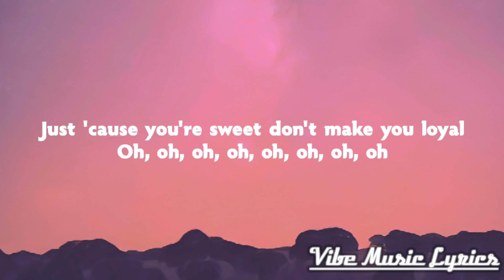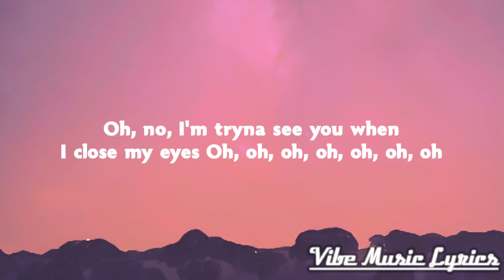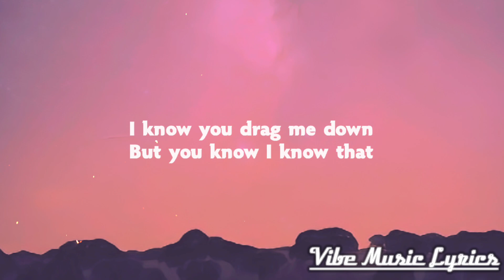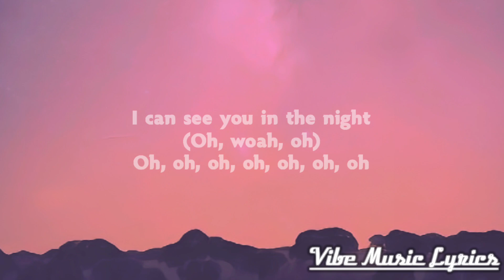Childish Gambino - In the Night (Lyrics) ft. Jorja Smith & Amaarae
🎼[Lyrics]: "In The Night"

[Verse 1: Childish Gambino, Jorja Smith]
I'm just a country boy from Georgia (Oh, oh, oh, oh, oh, oh, oh, oh)
Your body's made for California, my love (Oh, oh, oh, oh)
Your man does nothin' but adore ya (Oh, oh, oh, oh, oh, oh, oh, oh)
But I wonder, what would he say? (Oh, oh, oh, oh, oh, oh, oh)
You look so good, I can't afford ya (Oh, oh, oh, oh, oh, oh, oh)
He kissed your lips, it looked like torture for you (Oh, oh, oh, oh)
Just 'cause you're sweet don't make you loyal (Oh, oh, oh, oh, oh, oh, oh, oh)
And I wonder, what would he say? (Oh, oh, oh, oh)

[Chorus: Childish Gambino, Jorja Smith]
If in the night, I dream of you (Oh, oh, oh, oh, oh, oh, oh, oh)
Doesn't matter what I do (Oh, oh, oh, oh, oh, oh, oh)
In the night, I dream of you (Oh, oh, oh, oh, oh, oh)
Every night, I dream of you

[Post-Chorus: Jorja Smith, Childish Gambino & Jorja Smith]
I had to sneak around
'Cause he could never know that
I never wanted happiness
I just wanna be with you
I know you'd drag me down
But you know I know that
You need me too

[Verse 2: Jorja Smith]
I'm smiling in his face all daily (Oh, oh, oh, oh, oh, oh oh)
Last night, I said it was his baby (Oh, oh, oh, oh, oh, oh, oh)
Oh, no, I'm tryna see you when I close my eyes (Oh, oh, oh, oh, oh, oh, oh)
If he finds out, he might go crazy (Oh, oh, oh, oh, oh, oh, oh)

[Chorus: Jorja Smith, Childish Gambino & Jorja Smith]
'Cause In the night, I dream of you (Oh, oh, oh, oh, oh, oh, oh)
In the night, I dream of you (Oh, oh, oh, oh, oh, oh, oh)
But I wonder all through the day

[Post-Chorus: Jorja Smith, Jorja Smith & Childish Gambino, Childish Gambino]
I had to sneak around ('Round)
I know you drag me down
But you know I know that (You)

[Verse 3: Amaarae, Childish Gambino]
Are you okay? (Okay)
Seen you with that nigga, I said no way (Oh, way)
Creepin' and I caught that bitch in 4K (4K)
Kissin' bitches, now you goin' both ways, (Okay, Oh, oh-oh, Yeah)
Your pocket baby girl, and is that cocaine? (Cocaine)
"You know he's just a friend," that's what they all say (All say)
Bitch, you know you got to see me on my off day (Off day)

In the night, I dream of you
Doesn't matter what I do
Every night, I dream of you (Oh, oh, oh, oh)

[Outro: Childish Gambino, Jorja Smith]
Oh, woah, oh (Oh, oh, oh, oh, oh, oh, oh)
In the night (Oh, woah, oh)
I can feel you in the night (Oh, woah, oh, woah)
I can see you in the night (Oh, woah, oh)
I can feel you in the night (Oh, oh, oh, oh)